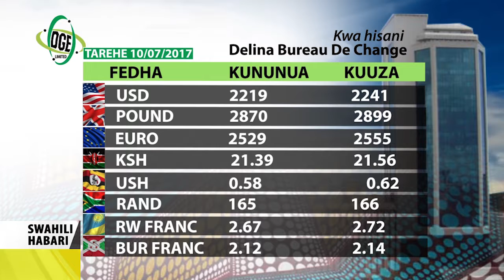Swahili Habari 10 July 2017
KUELEKEA SIKU YA IDADI YA WATU DUNIANI.
UNFPA. Ukosefu wa mpango wa afya kumechangia kuzorota kwa maendeleo